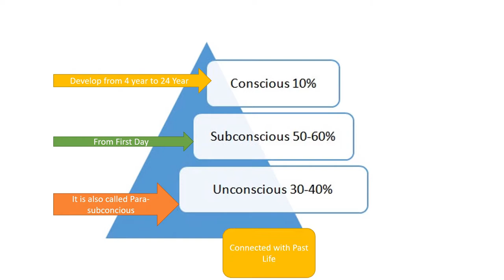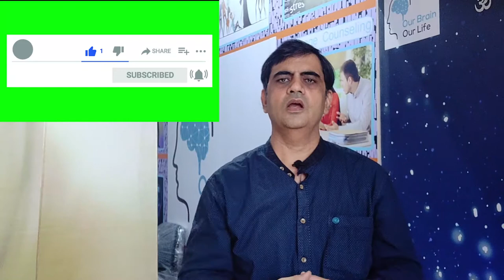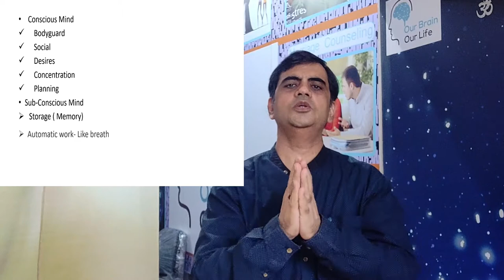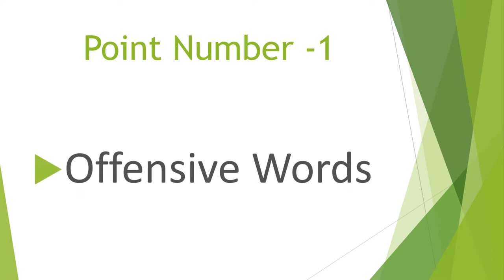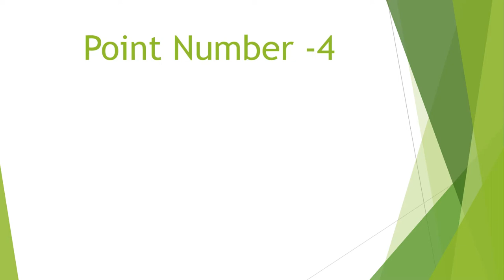10 बाल क्रोध और तनाव को नियंत्रित करने के लिए टिप्स. 10 Parenting Tips for Happy Life.-- - Part 1